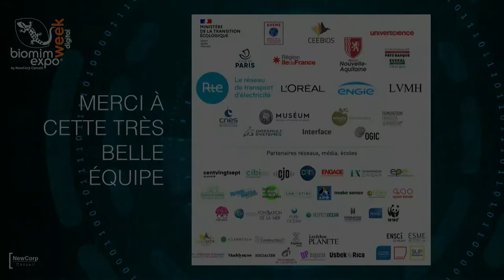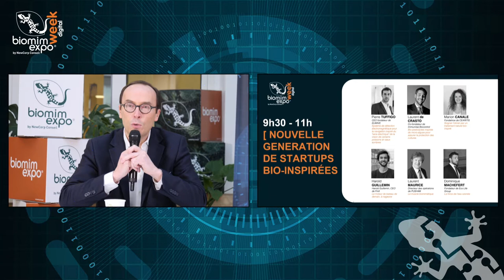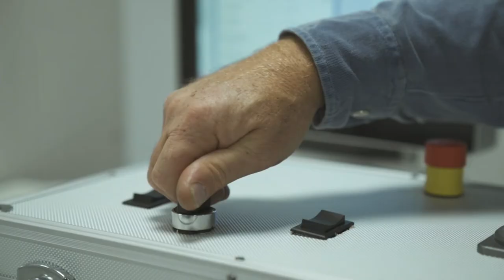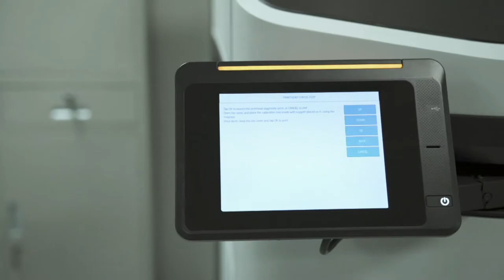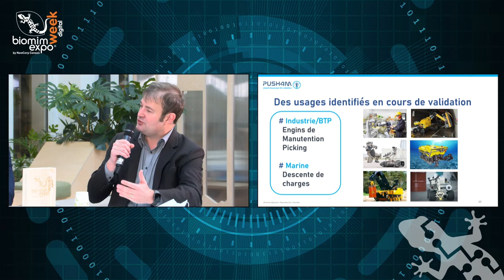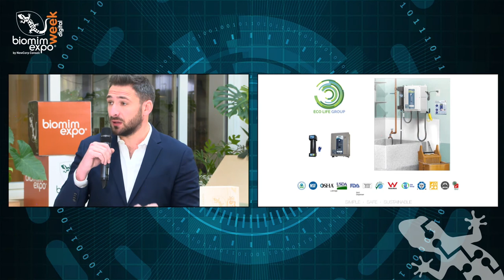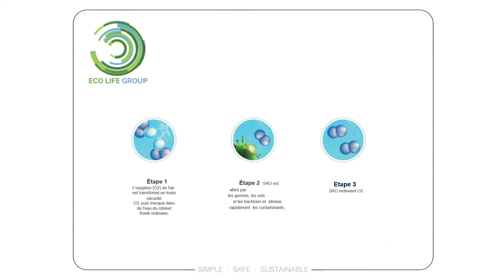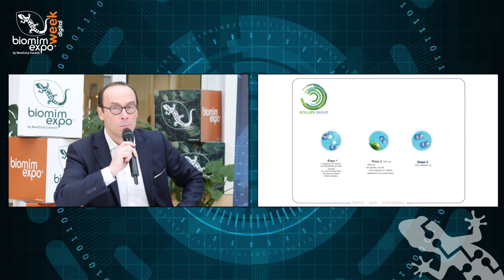Biomim'expo Digital Week 2020 / D0801 STARTUPS BIO-INSPIREES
Biomim'expo Digital Week 2020, by NewCorp Conseil

NOUVELLE GENERATION DE STARTUPS ET D'ENTREPRENEURS BIO-INSPIRES

Ils font bouger les lignes de leurs secteurs et proposent des approches de rupture

- Pierre Tuffigo, CEO fondateur de ELWAVE / Système de détection électromagnétique pour la navigation inspiré du "sens électrique" de la vision de certains poissons en eaux sombres.

- Laurent de Crasto, Agronome, oenologue, co-fondateur de Immunrise Biocontrol /  Bio-pesticipdes inspirés de micro-algues pour assurer la protection des cultures en stimulant les défenses naturelles des plantes ou en agissant sur les agents pathogènes.

- Marion Canale, fondatrice de CEARITIS / Lauréate du Biomim'Challenge 2017, le projet est désormais devenu entreprise. Soigner l'olivier par un traitement naturel bio-inspiré, actus et perspectives.

- Harold Guillemin, CEO de FinX, la nouvelle propulsion nautique bio-inspirée.

- Laurent Maurice, Directeur des opérations PUSH4M / le muscle biomimétique

- Dominique Machefert, Fondateur de Eco Life Group / La force de l'eau ozonée

** Biomim'expo, une initiative, une marque et une production NewCorp Conseil **